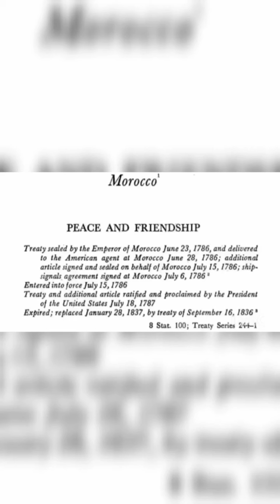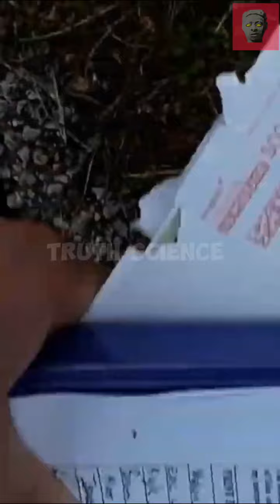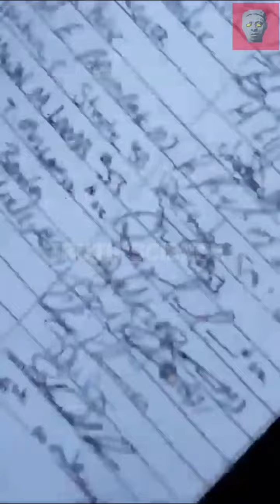Sovereign Citizen FAIL: Moorish Man Stands on “Allodial Land” While Deputies Laugh and Tow His Car!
Epic FAIL: Moorish Sovereign Citizen Claims Sheriff’s Deputies Are Europeans, Calls 911 as Tow Truck Takes His Car!

In this jaw-dropping encounter, a Moorish sovereign citizen in Ohio tries to stop sheriff’s deputies from towing his car right from his own driveway! Claiming to stand on "allodial land" and refusing to acknowledge the deputies as Americans, he declares himself above the law. Watch as he makes outlandish claims, calls 911 on the deputies (only to be hung up on), and tries to block the tow truck, but the deputies aren't having it. The absurdity reaches new heights as the deputies can't help but laugh at the sovereign citizen’s wild demands and failed attempts at resisting. You won’t believe what happens next in this chaotic showdown!